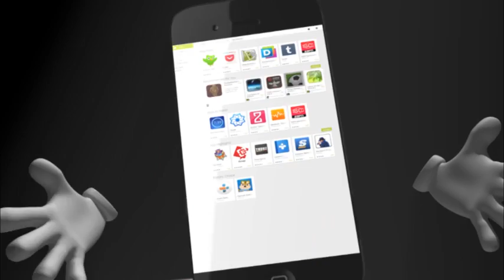ျမန္မာႏိုင္ငံအတြင္း ႏုိင္ငံျခားဘဏ္ (၉)ဘဏ္ ျပည္တြင္း၌ဖြင့္လွစ္ခြင့္ျပဳ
ခရိုနီမ်ားပိုင္ဆိုင္ေသာ ပုဂၢလိကဘဏ္ႏွင့္ အစိုးရဘဏ္မ်ားသာ အက်ဳိးျဖစ္ထြန္းႏိုင္မည္